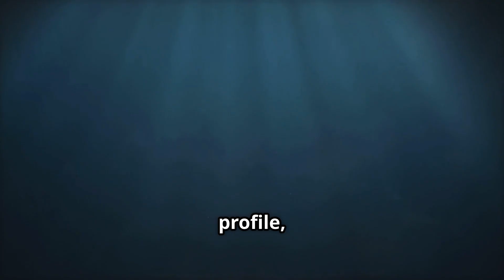Breakthrough: China’s Massive Drone Submarines Shock the World!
China is preparing to unveil its extra-large unmanned underwater vehicles (XLUUVs) to the world, with the AJX-002 and an even larger variant making their debut at the upcoming September 3 parade in Beijing.
These massive autonomous drones, each nearly 20 meters in length, represent a groundbreaking step in undersea technology and ocean exploration.
Unlike traditional submarines, they can potentially operate for long durations without crews, carry multiple payloads for mapping, surveillance, and research, and highlight China’s rapid progress in autonomous systems.
This episode breaks down what was seen during parade rehearsals, why these vehicles matter globally, and how they might reshape the future of undersea operations.

Watch our videos:
-China’s Tiangong Space Station Has Deployed Robotic Guardians!